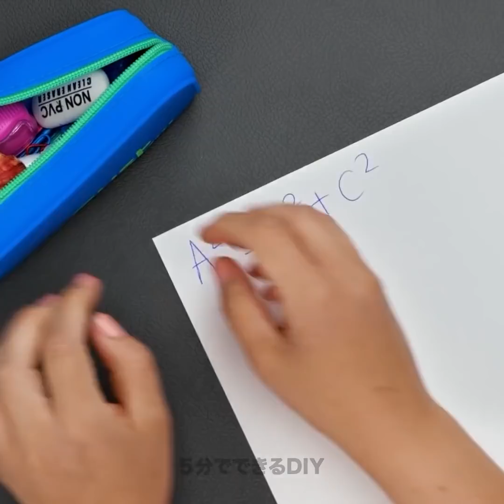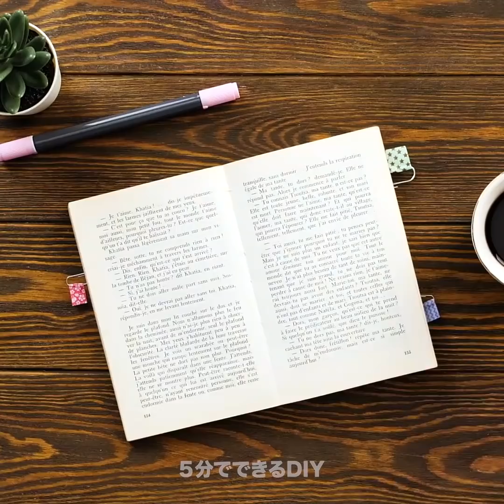毎日使える賢いテープを使ったライフハック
今日はテープを使ったベストなライフハックを紹介するよ！掃除で時短をしたり、デコレーションのアイディアや、週末を笑いで楽しくする方法をぜひ試してね！
どんな時でも楽しくなって、シンプルなアイテム、例えばテープなんかを使って色々なことに挑戦する方法を紹介しているよ！

今日のチュートリアルでは、賢いテープを使ったライフハックを紹介していますよ！パソコンのキーボードからホコリを取り除くお掃除んトリックや節約のためにプラスチックの容器やペットボトルを直す方法も！
お花やガーデニングにテープを使うことだってできますよ！
雨の日にぴったりなコツをぜひお試しください！

01:50 – DIY バケツ
04:30 – 簡単エチケット
07:08 – DIY キッチン道具
09:50 – スニーカー用トリック